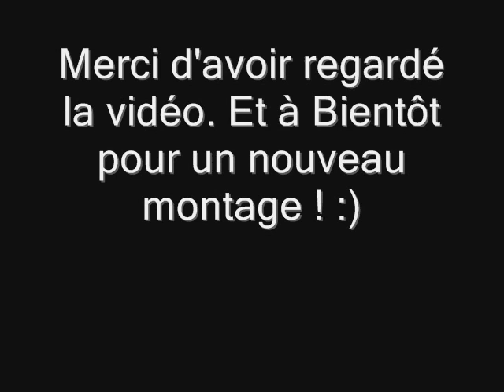Lupin & Maxence ♥♥♥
Voilà une petite vidéo.
Dites moi en commentaires, comment vous la trouvez ...
Vous pouvez nous rejoindre sur notre facebook, Lupin Maxence *__* ♡♥♡♥
Et n'oubliez pas de vous abonnés à notre chaîne. ♥